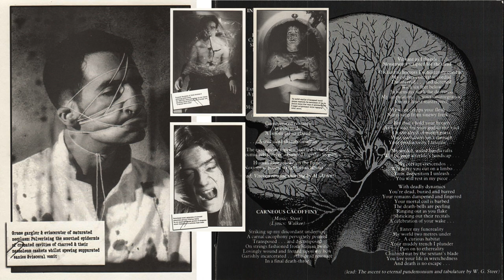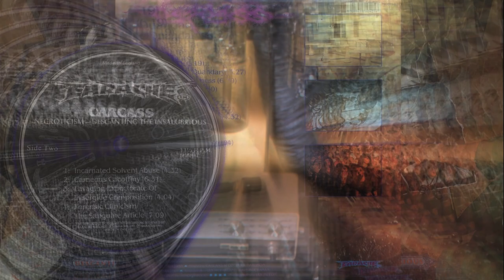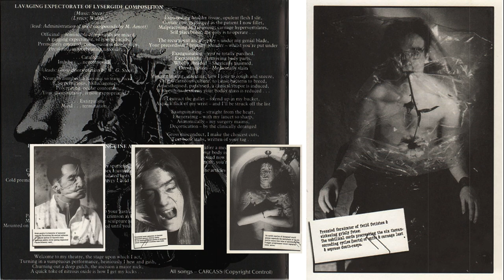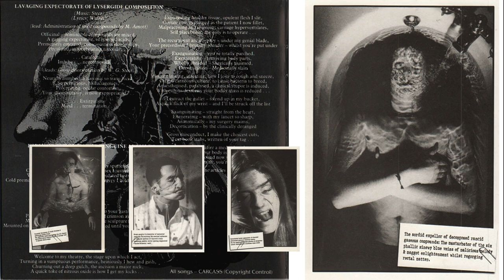CARCASS - Carneous Cacoffiny / Lavaging Expectorate Of Lysergide Composition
The second and third song of side B from the "Necroticism - Descanting The Insalubrious" (1991) album as a medley. Extracted from the CD format and edited without the pause between the two tracks, so we can have that one row of the vinyl flow. N:joy...

00:00 CARNEOUS CACOFFINY
"Human remains in a beaker and tray and coffee pot. Bones which were being partly macerated, dissolved in a margarine container, which had engine coolant in it. It smelled very awful"

Striking up my discordant underture
A carnal cacophony perversely penned
Transposed... and decomposed
On strings fashioned from human twine
Lovingly wound and fretted upon my bow
Garishly incarcerated... the dead resonate
In a final death-throe

Vibrant as I thresh...
Movements scripted for the dead...

Orchestral horrors I vehemently conduct
My corpus concertos cordial
Disinterred... And detuned
With six feet below
In harmony with the deceased
My inspiration... your disintegration
For my latest masterpiece

My scope creeps your flesh...
Notes seep from sinewy frets...

But don't hold your breath
As you wait for your god or the void
Or the abyss of nothingness
Your usefulness isn't through
Your productivity I resume...

My sorbid, soiled handicrafts
Will be your afterlife's handicap.

...my corrupt crescendos...
...will leave you out on a limbo...
...your disposition I unleash...
...you will rest in my piece...

With deadly dynamics
You're dead, buried and barred
Your remains dampened and fingered
Your mortal coil is barbed
The death-bells are peeling
Ringing out as you flake
Shrieking out their recitals
A celebration of your wake...

Enter my funereality
My world two metres under
A curious habitat
Your muddy trench I plunder
Pass on to ethereality
Churned out under the sextant's blade
You live your life in wretchedness
And death is no escape...

(lead: the ascent to eternal pandemonium and tabulature by W.G. Steer)

06:43 LAVAGING EXPECTORATE OF LYSERGIDE COMPOSITION
(lead: administration of toxic compounds by M. Amott)

Officinal - immiscible compounds are mixed,
A gagging expectorate, of lysergic acids,
Premensely emerced, consciousness slowly sips,
Peculated, in an inebriating narcosis...

...cataleptic,
Imbibe... neurotripsick...

(leads: gross disorientation by W.G. Steer)

Neurally numbed, a narcosis so trans-lucid,
So pernicious, halluciagenics,
Procreating, ocular contorting,
Your idiosyncrassy, is now expropriated...

...extirpation,
Mind... termination...